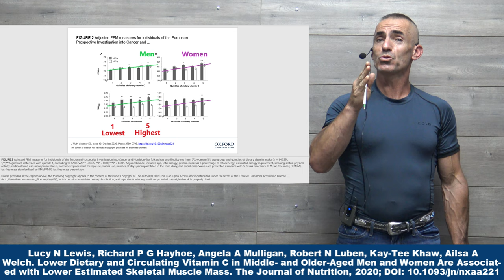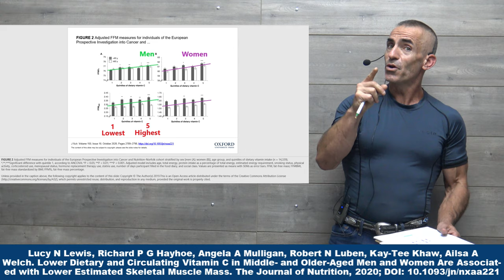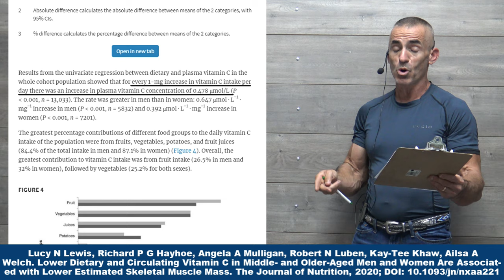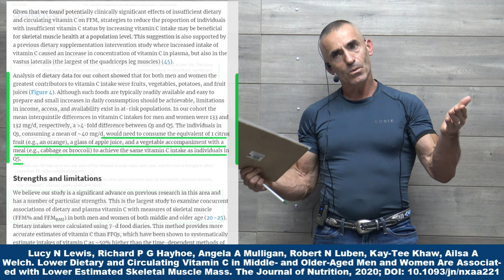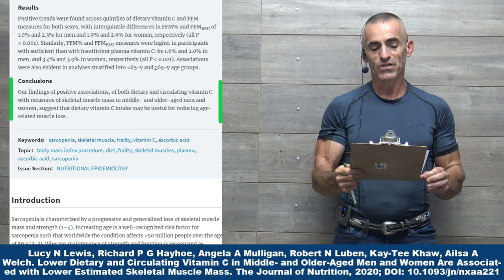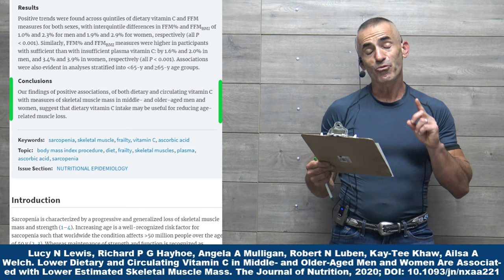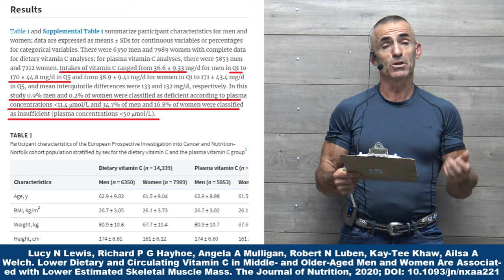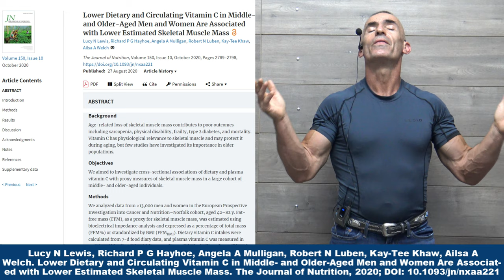Muscle Mass and Vitamin C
"We know that Vitamin C consumption is linked with skeletal muscle mass. It helps defend the cells and tissues that make up the body from potentially harmful free radical substances. Unopposed these free radicals can contribute to the destruction of muscle, thus speeding up age-related decline."

Lucy N Lewis, Richard P G Hayhoe, Angela A Mulligan, Robert N Luben, Kay-Tee Khaw, Ailsa A Welch. Lower Dietary and Circulating Vitamin C in Middle- and Older-Aged Men and Women Are Associated with Lower Estimated Skeletal Muscle Mass. The Journal of Nutrition, 2020; DOI: 10.1093/jn/nxaa221